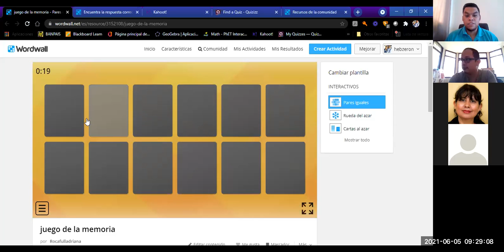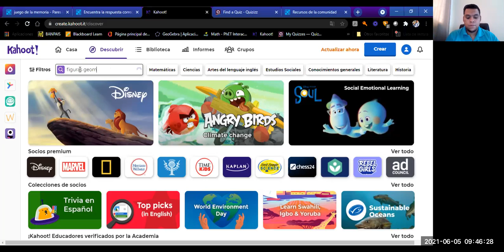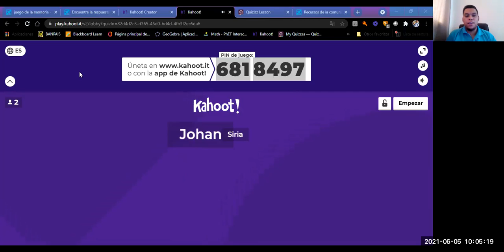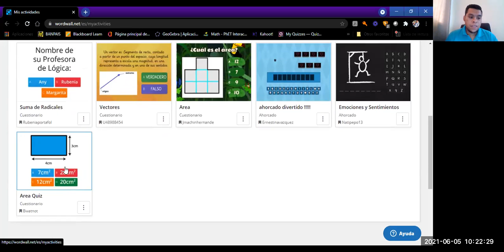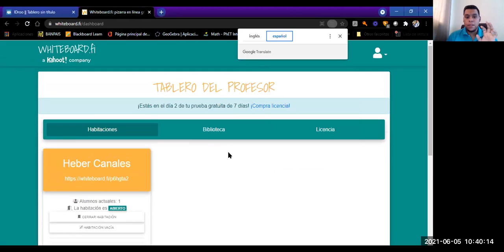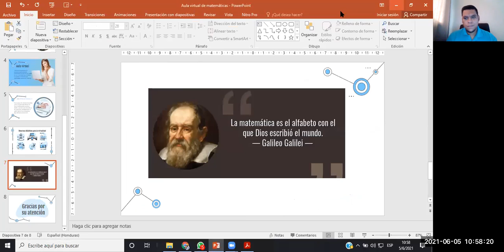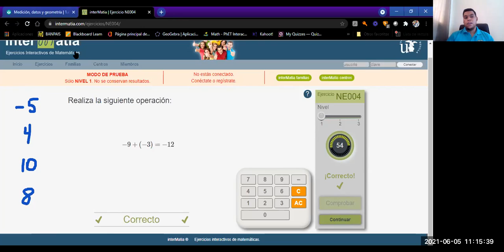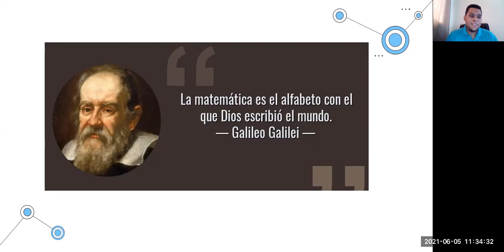Aula virtual de matemáticas.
Tipo de Capacitación: Para docentes y tutores.

Organismos Facilitadores: Glasswing Internacional Honduras y Walabis Educación, Arte y Lúdica

Capacitador: Lic. Heber Canales

Fecha: 5 Junio 2021.

Numero de capacitación:  2/2